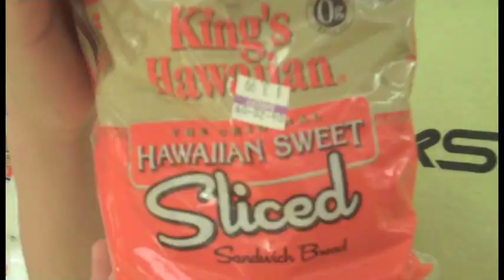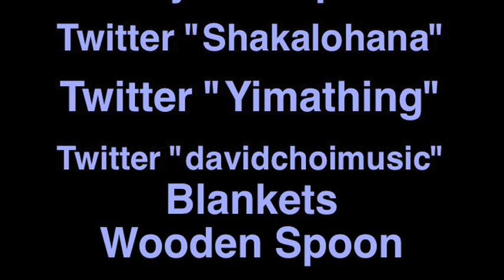At the Grocery STORE!!!!!!!!